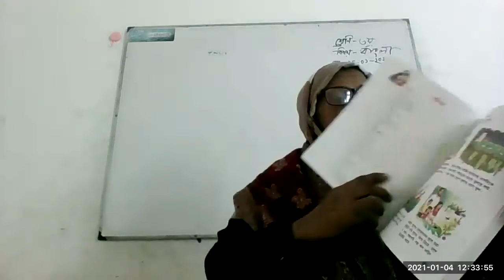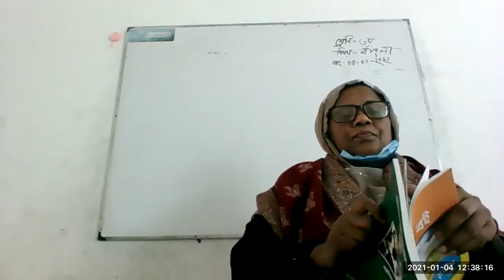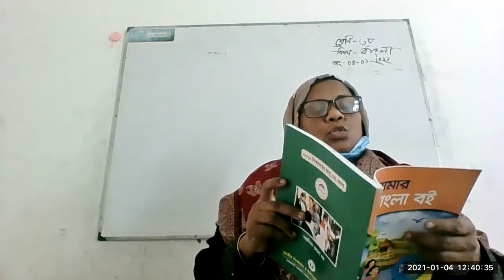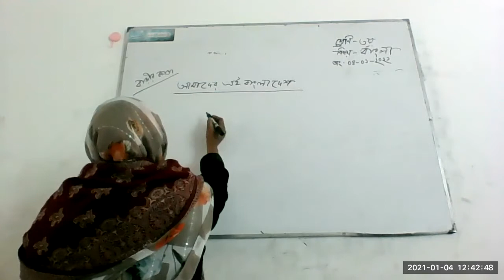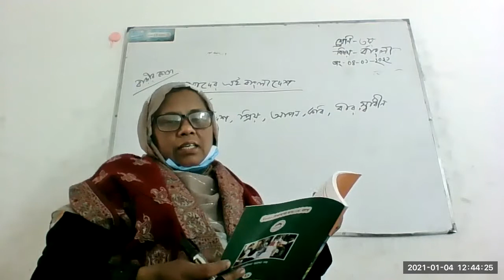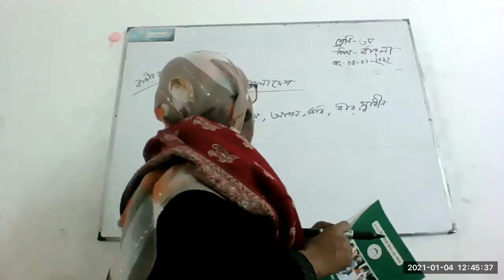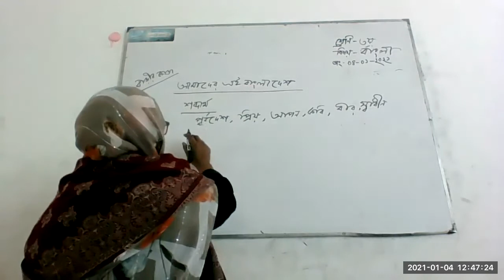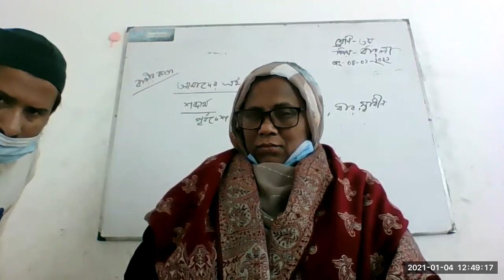CLASS 3 BANGLA